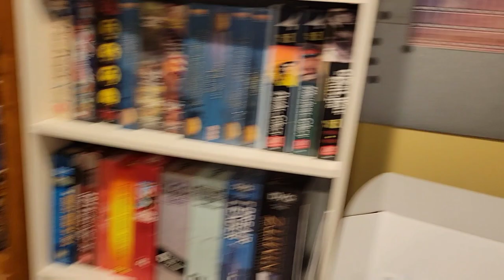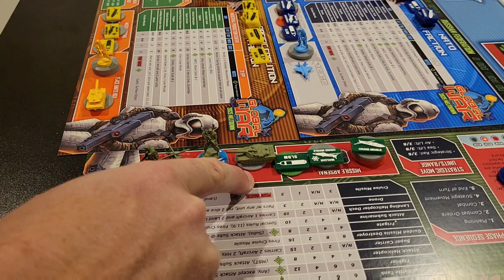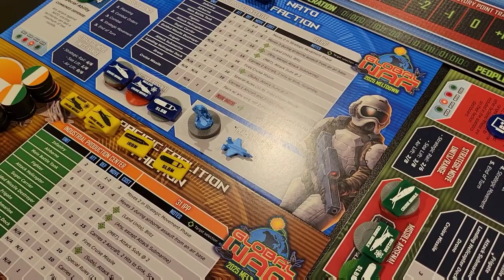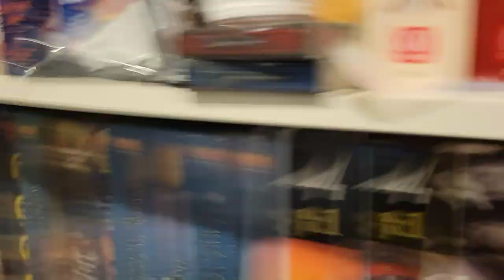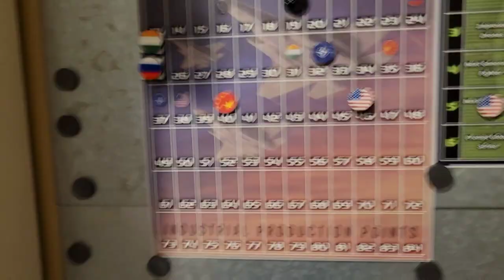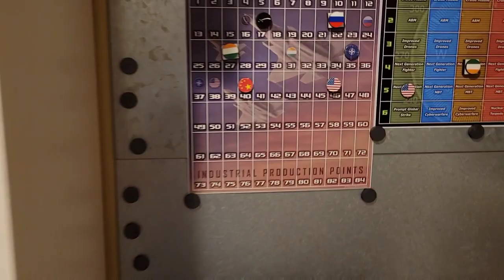Global War 2025 Playthrough: Western Allies Turn #2